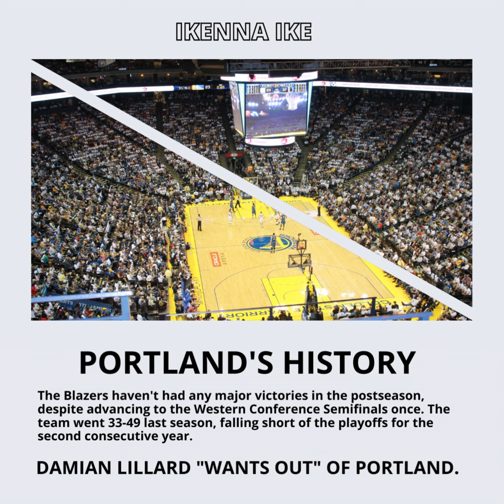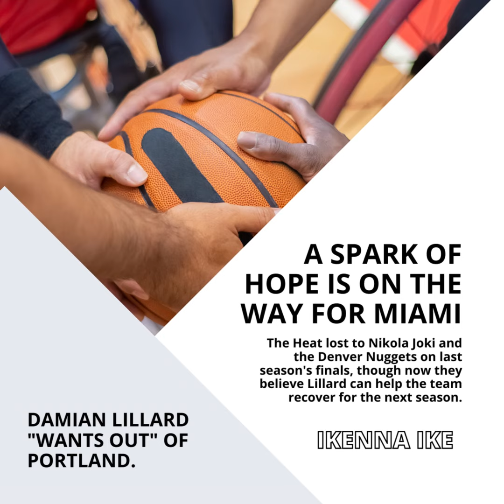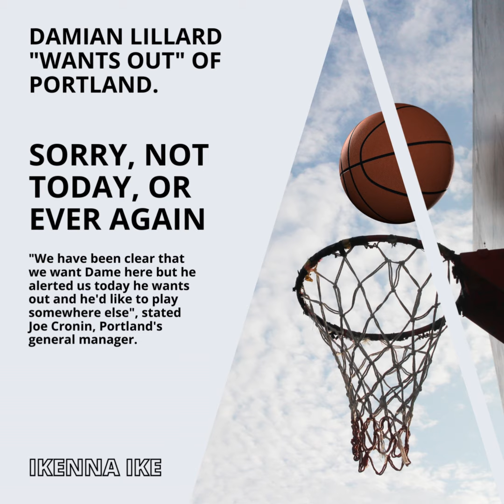IKENNA IKE | A SPARK OF HOPE IS ON THE WAY FOR MIAMI (PART 2)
The Heat lost to Nikola Joki and the Denver Nuggets on last season's finals, though now they believe Lillard can help the team recover for the next season.